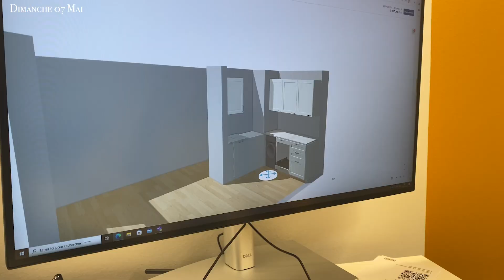WEEKLY VLOG: CONCEPTION CUISINE, ANGOISSE ARAIGNEE, SOIN CAPILLAIRE, ECHEC DEFRISAGE & PLUS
⚠️ DEROULE, TOUTES LES INFOS SONT ICI ⚠️

❤️ Liens des produits dans l'ordre:

❤️ Questions fréquentes:

Je m'appelle Maïmouna
Je filme avec un Canon EOS 700D
Mon Objectif est un sigma
Ma ring light
Mes éclairages
Mon micro
Ma caméra de Vlog

XOXO Maï

0:00